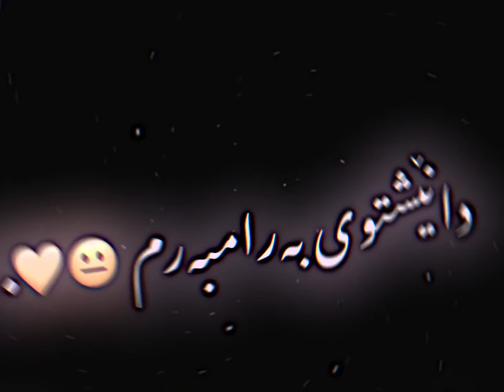Barzan ja3far Zzz inja acc bn ❤️